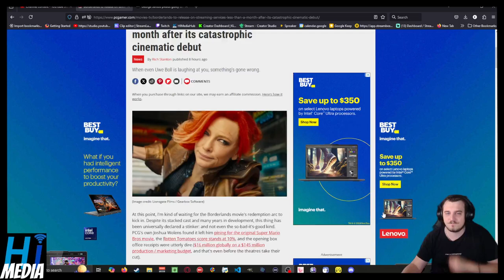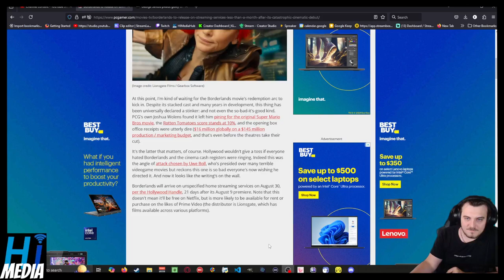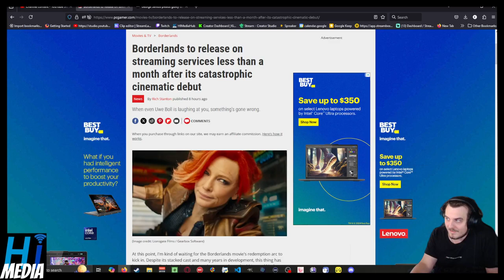Borderlands to release on streaming services less than a month after catastrophic cinematic debut